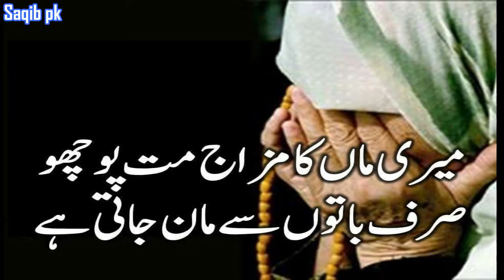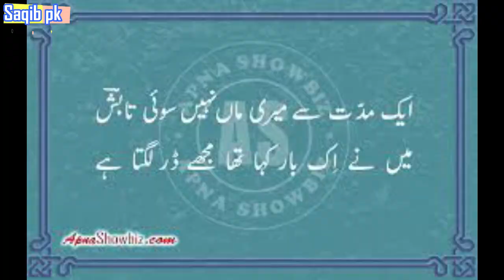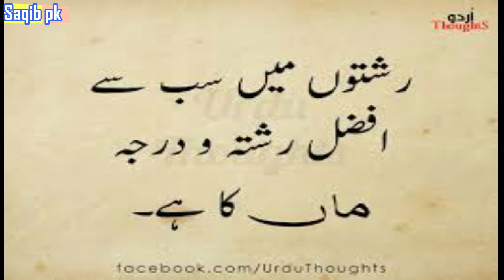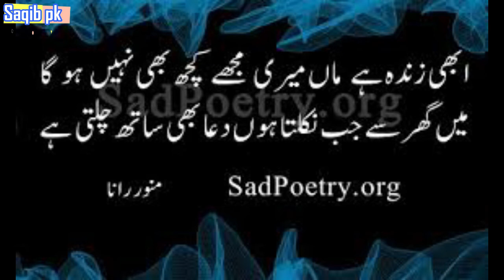Emotional scenes of Mother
Maa kay qadmoon taly janat hai